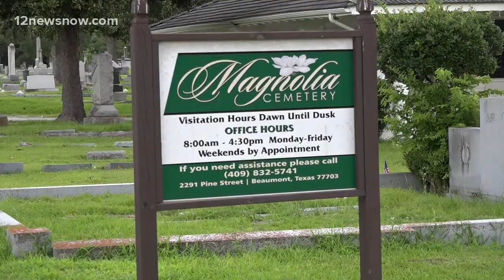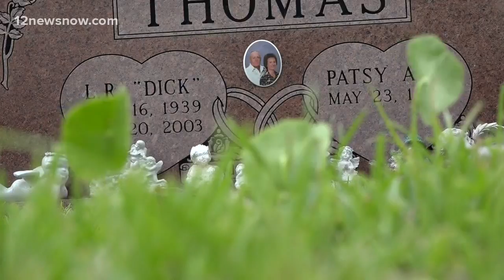Woman upset about father's gravesite conditions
Kim Denby say's she's fed with cemetery conditions at the Magnolia Cemetery in Beaumont. She says high grass and weeds deter her from wanting to visit.